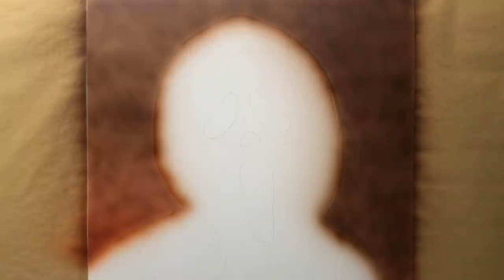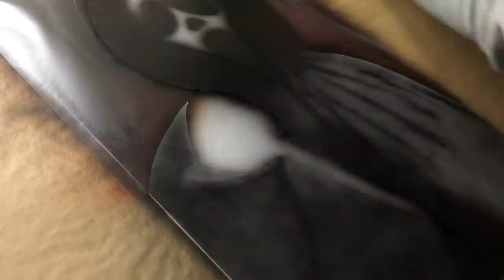Drawing Ghostface - Time-lapse | Artology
Coloured pencil drawing of Ghostface from Scream
Approximately 7 hours total time taken to complete

Music from Epidemic sounds:
1. Sciophobia (Jo Wandrini)
2. Urban Chase (FormantX)

Materials used:
Faber Castell polychromos coloured pencils
Strathmore 300 series smooth paper
Iwata Eclipse airbrush
Acrylic paints
Frisket film (masking)
Xacto knife
Electric sharpener
Electric eraser